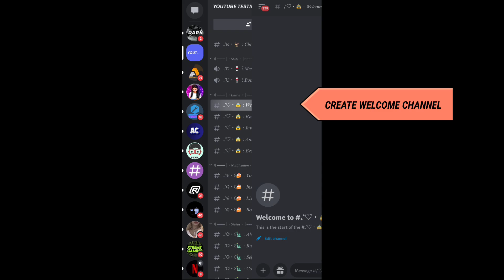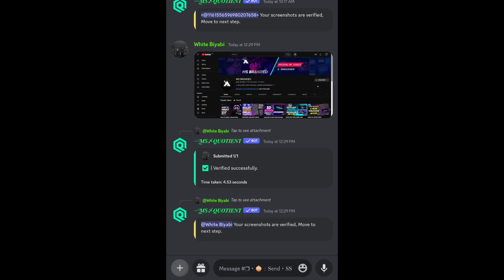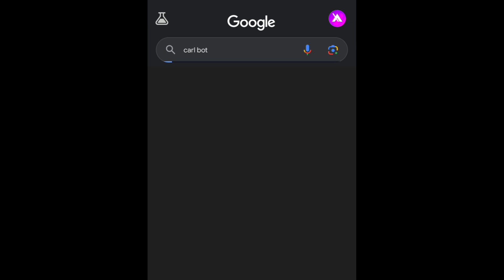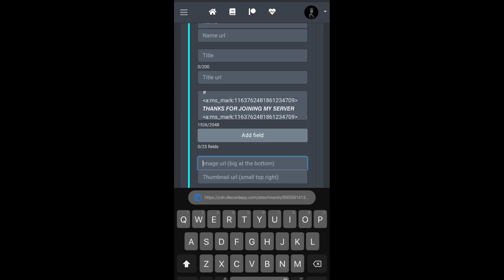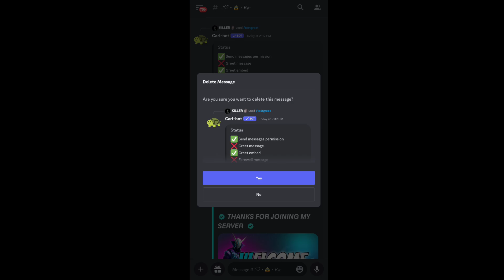How To Make Welcome Message | New msg Only Copy Paste